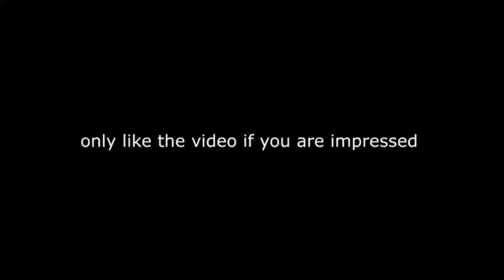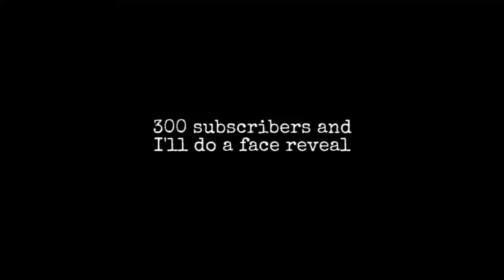Keep it real 💯 | Fortnite Highlights #6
I joined team SparK ►